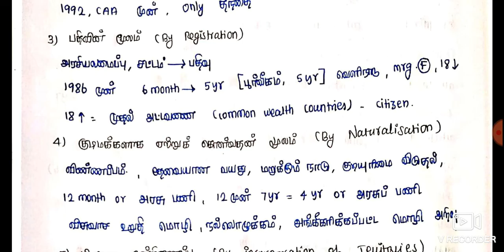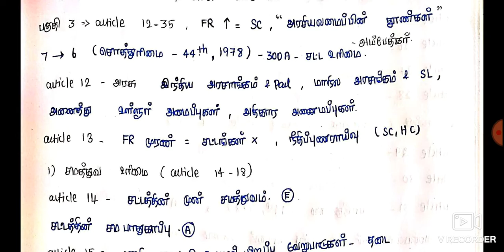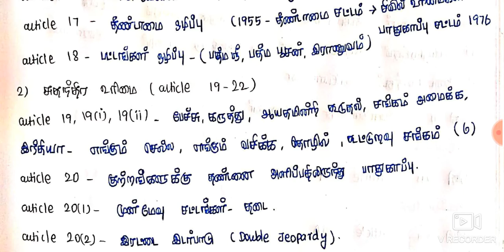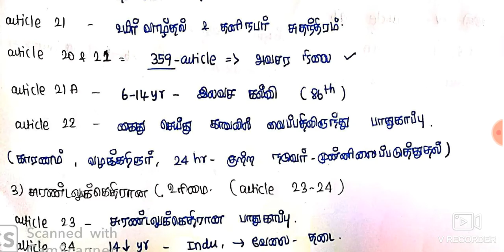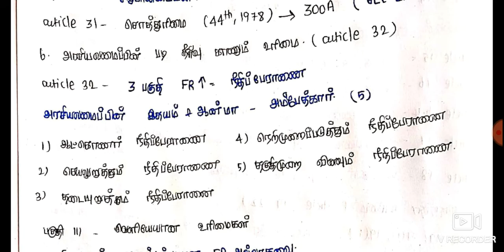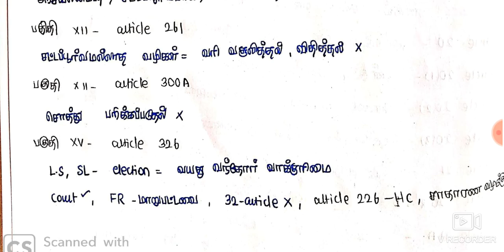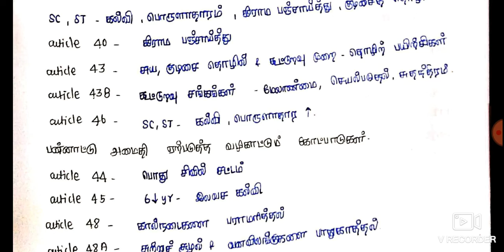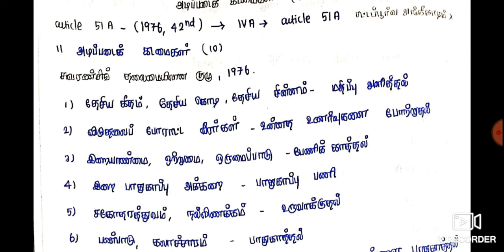CITIZENSHIP, FUNDAMENTAL RIGHTS , DIRECTIVE PRINCIPLES OF STATE POLICY, FUNDAMENTAL DUTIES (TNPSC)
this video is about the CITIZENSHIP , FUNDAMENTAL RIGHTS , DIRECTIVE PRINCIPLES OF STATE POLICY , FUNDAMENTAL DUTIES which are the important topics of the POLITY for all competitive exams .In this video I was explained the main concepts from this topics for the students who are going to appear the competitive exams mainly group1 , 2A , 4 and UPSC tamil exams